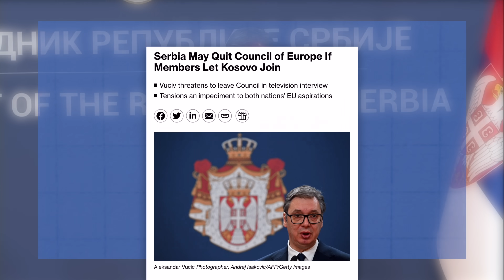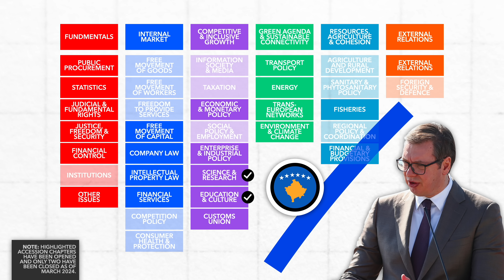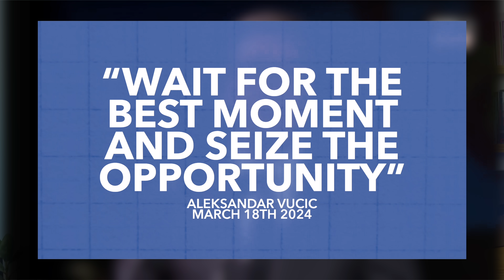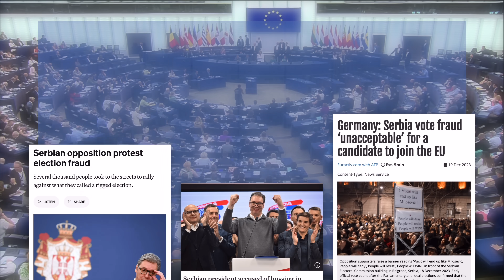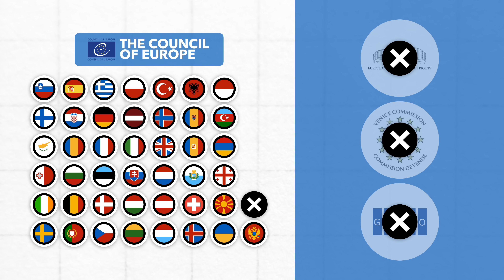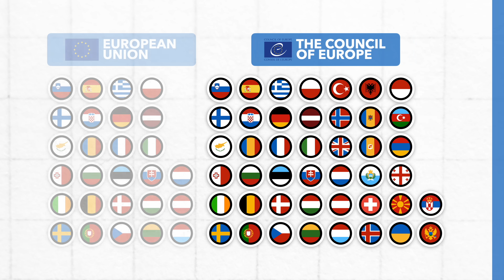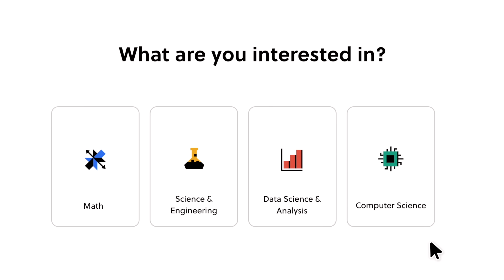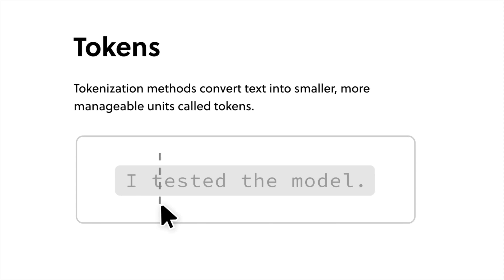Have Serbia and the EU Fallen Out For Good?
Serbia is threatening to pull out of the Council of Europe if they accept Kosovo as a member, effectively ending their ongoing application to join the EU. So in this video, we'll explain what's happened and why Vucic might be changing his foreign policy.

00:00 Introduction
01:09 Vucic’s Balancing Act
04:15 New Shift Explained
07:16 What Happens Next?
07:59 Brilliant